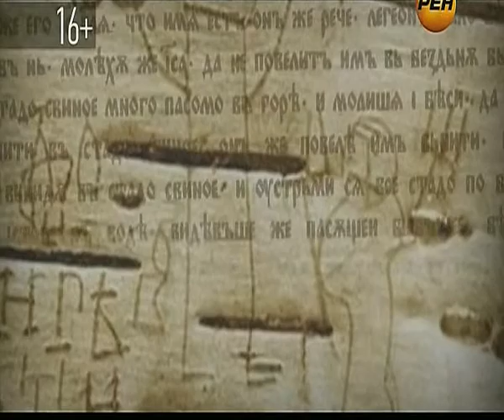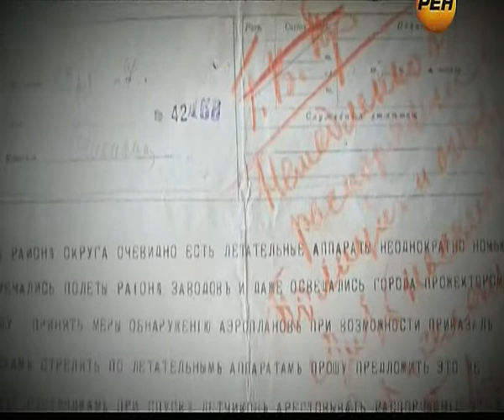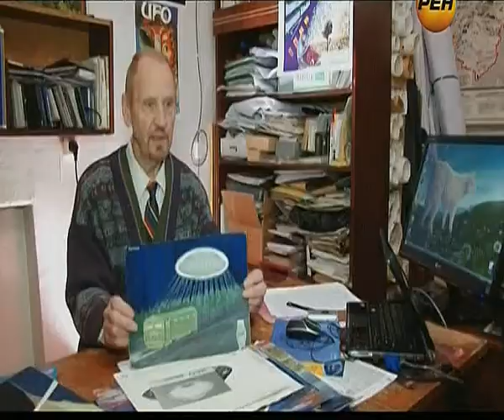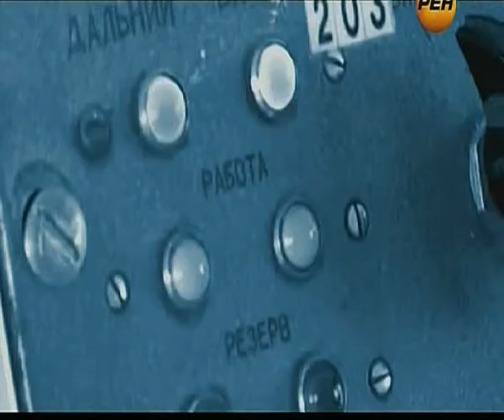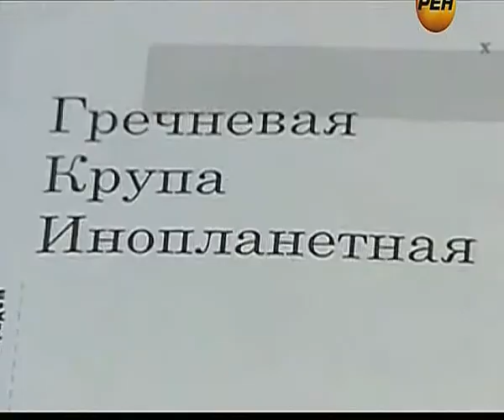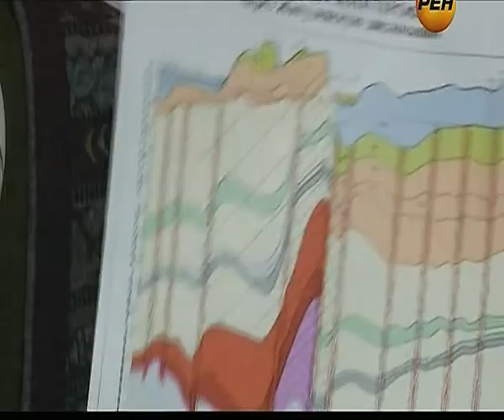118 Zapretnyj kosmos 22 11 2013 zam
Каждый фильм рассказывает о необычном явлении, которому трудно найти объяснение. Еженедельно зрители узнают об аномальных зонах, вещих снах, сверхъестественных способностях человека и НЛО. Авторы программы рассматривают все точки зрения – от самых фантастических до вполне реалистичных. Очевидцы и участники событий расскажут о том, что им довелось пережить, или с чем пришлось столкнуться. Комментарии специалистов помогут объяснить то или иное явление с научной точки зрения, подтверждая или отрицая возможность его существования.